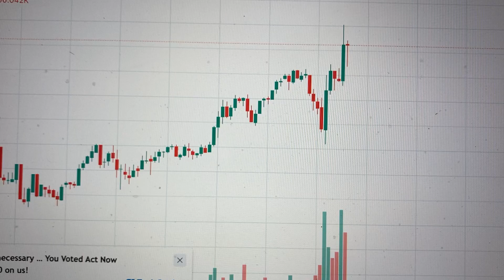XLM: The Sleeping Giant